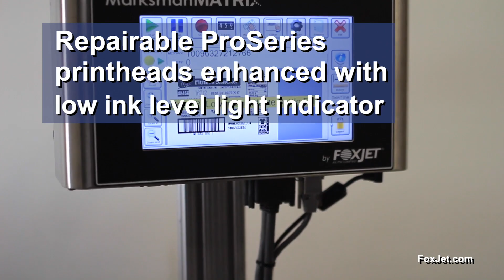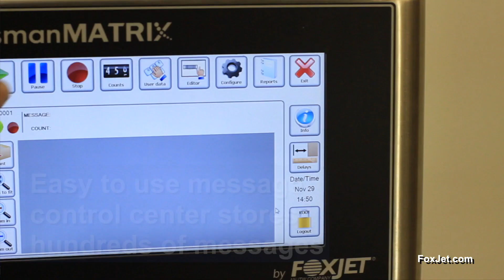Foxjet ProSeries High Resolution Case Coders Features and Benefits